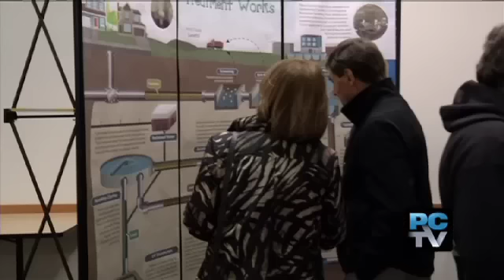Sewer plant expansion about to start